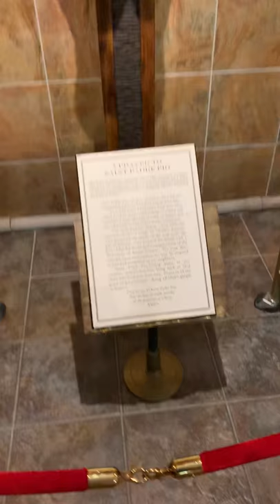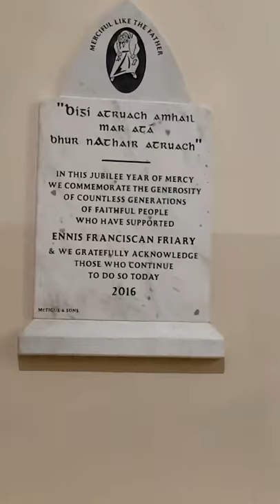Ennis Franciscan Friary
Spiritual journeys